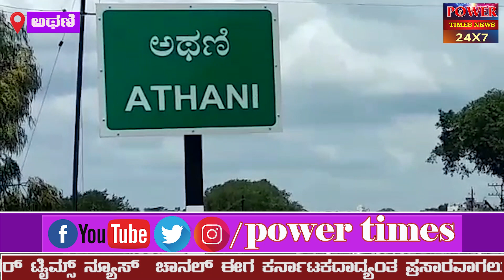| Power Times | ಅಥಣಿಯಲ್ಲಿ ಈ ದೃಶ್ಯ ನೋಡಿದ್ರೆ ಮೈ ಜುಮ್ಮ ಅನ್ನುತ್ತೆ